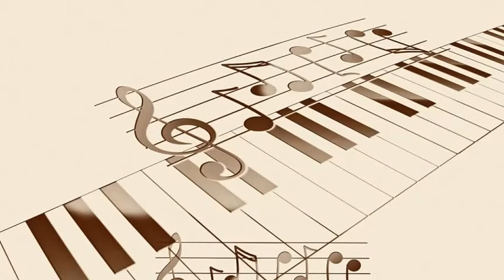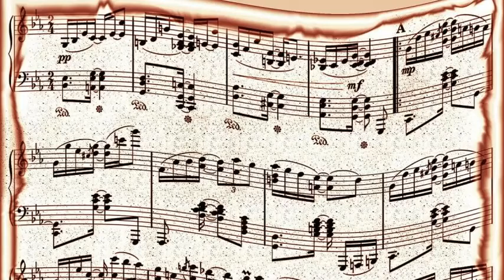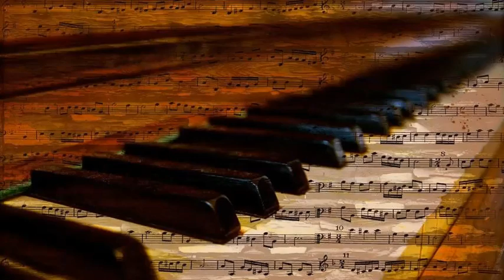Juan D'arienzo - Pof Pof (1948)